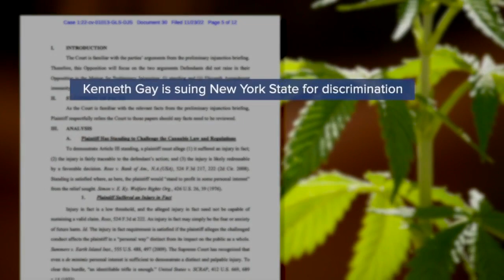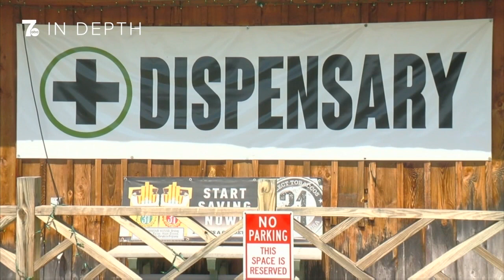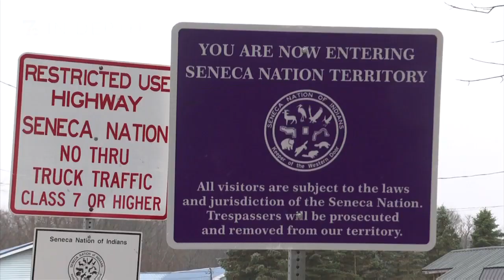Why has WNY been left out of cannabis dispensary licensing so far?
It's been two weeks now since the New York State's cannabis control board approved the first dispensary license. 36 licenses were approved -- none of them are in Western New York.